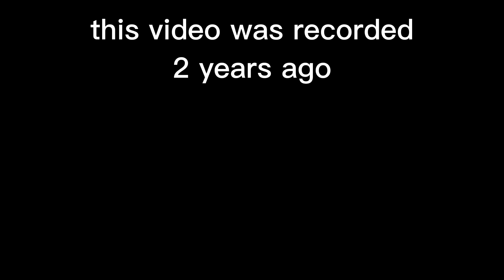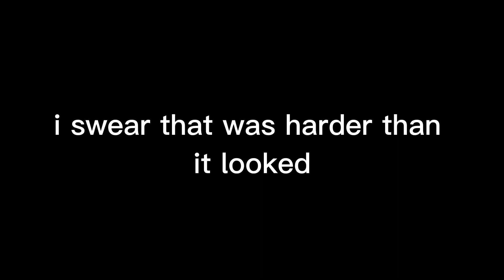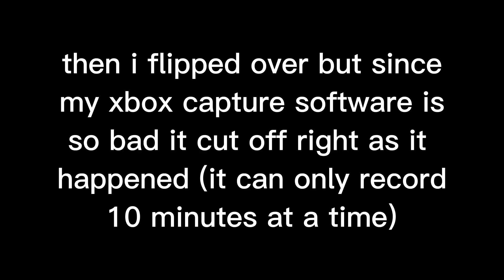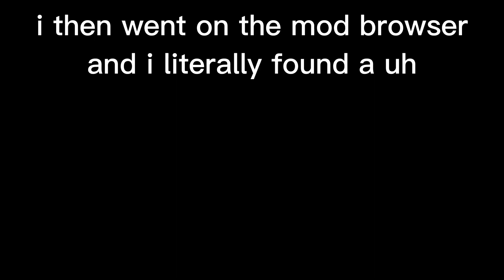Snowrunner random moments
yeah

Recorded using: XboxOne
Edited using: CapCut
Exported to ipad using: Xbox App

Chapters:
0:00 introduction
0:11 The Slope
4:33 funny moments
6:52 tonk